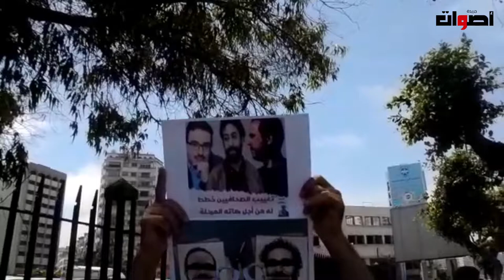استياء عائلة الصحافيين..... عمر الراضي والريسوني بقرار المحكمة ...... وردهم على مندوب السجون تامك